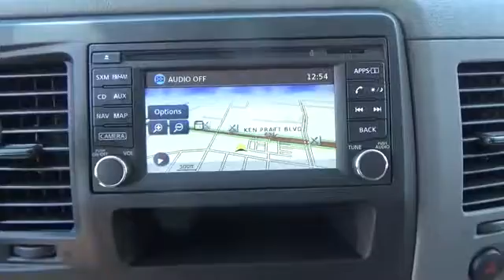2016 Nissan NVP Longmont CO GN854057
Here at Valley Nissan of Longmont, we are not only passionate about our new and used Nissan model lineup, but we are extremely dedicated to providing top-notch customer service to our Lafayette CO, Boulder, Loveland CO, Broomfield area customers as well. Whether you have a specific model in mind or not, we here at Valley Nissan of Longmont will help you make a highly informed decision through every step of the buying process.

Valley Nissan
1005 Ken Pratt Blvd

You're going to love our 2016 Nissan NV Passenger SL brought to you in Glacier White! Motivating this versatile van is a 5.6 Liter V8 that delivers 317hp with 383lb-ft of torque. Our Nissan NV Passenger SL looks sharp with its chrome grille, chrome wheels, daytime running lights, and halogen headlights. The ultimate people-mover, it offers a class-leading 324 seating configurations for up to 12 passengers complete with integrated headrests, more space between rows, slide-out cup holders, 12 heating and cooling vents, a large sliding side door, a low step-in height, map lights, and smart seat belts that have been designed not to get tangled. This van certainly takes comfort to the next level with leather seats, heated front seats, NissanConnect with Navigation and mobile apps, steering wheel mounted controls, power door locks/windows, and driver's under-seat storage.